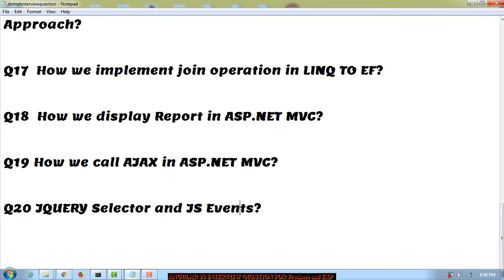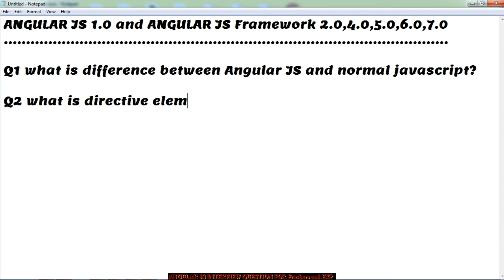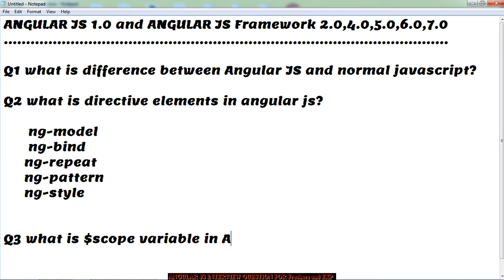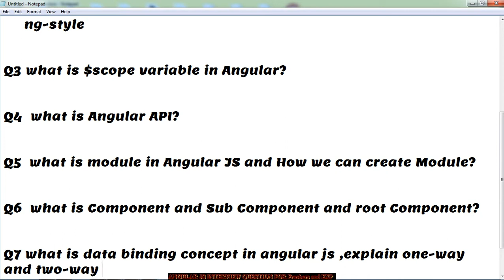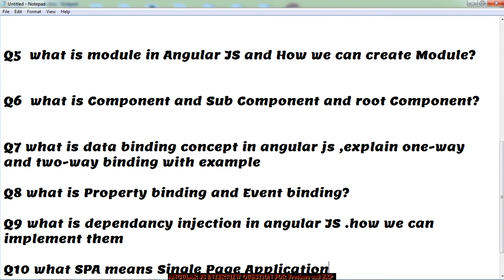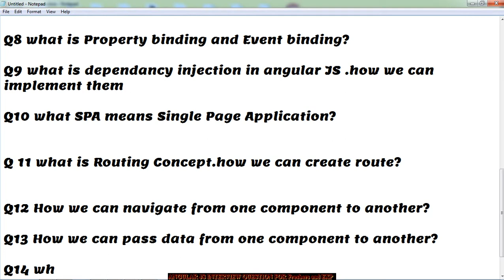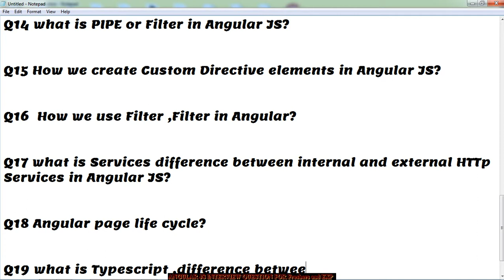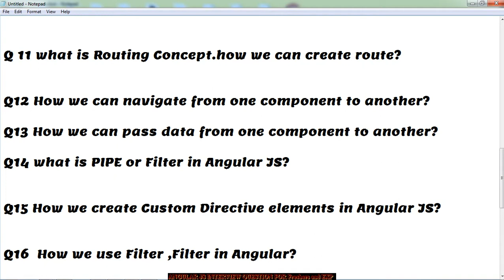Angular JS Interview Question For Freshers and Experienced | Angular Interview Question in Hindi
Angular JS Interview Question For Freshers and Experienced
Angular Interview Question in Hindi

Bhawarkua.

our Students.

With Regards,
Shiva Gautam
Corporate Trainer,Director,CEO of Kangaroo Software
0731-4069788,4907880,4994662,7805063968